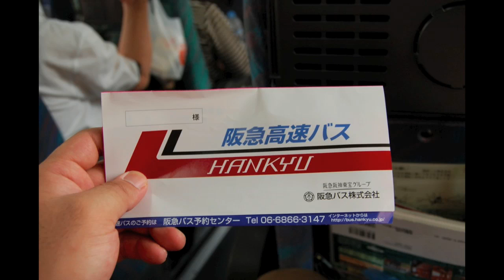VACANCES 2009 IN TATESHINA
蓼科よいとこ、一度はおいで